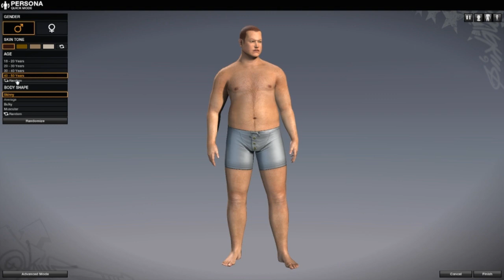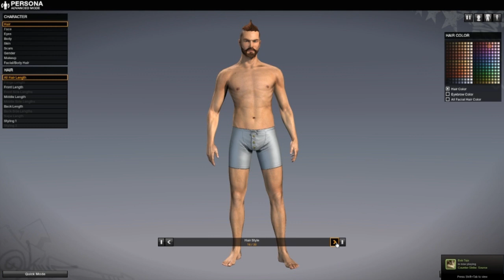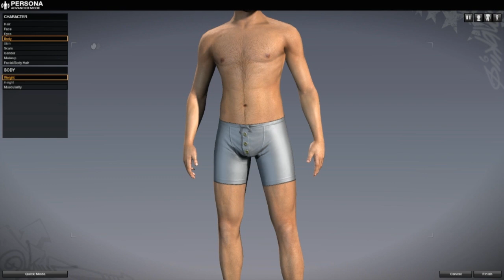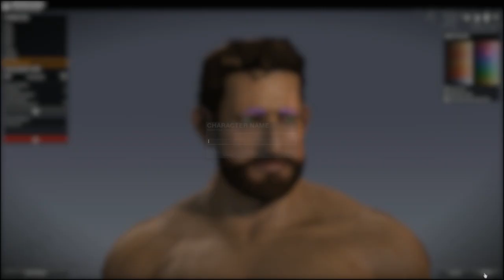Let's Play APB: Reloaded with KingsEntourage and Linus Part 1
Some Let's Play videos of KingsEntourage and me. How long we play this probably depends on your feedback, so leave some feedback and tell KingsEntourage if you enjoyed!